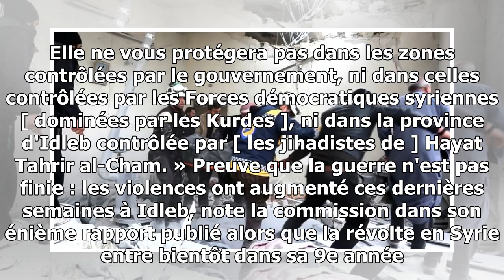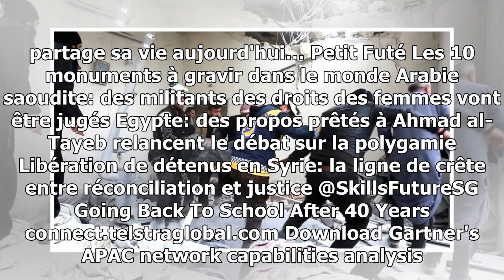Rapport de l’ONU sur la Syrie: les violations des droits de l’homme continuent